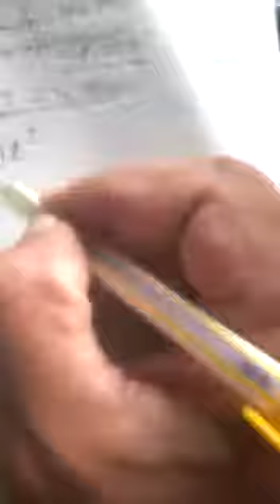7th math Hindi medium chapter 12 exercise 12.1 date 28-9-2020